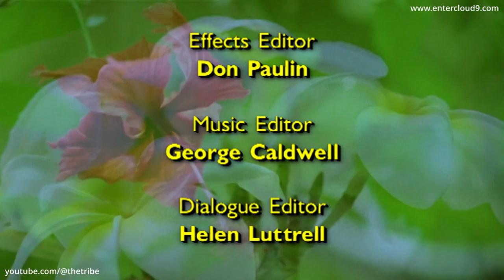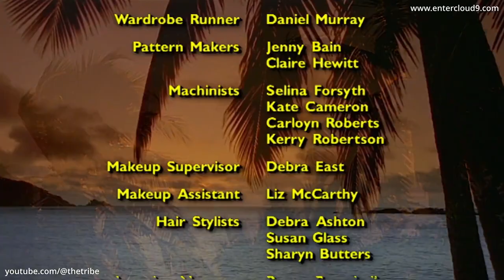Episode 2 - Book 5 - Captives - The Adventures of Swiss Family Robinson (HD)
Episode Preview - Billy has run away and becomes lost in the hills, finding himself ill in a cave with a gorilla. Ernst, David and Bruno leave to search for him. Christina is captured by Ben and Parsons, who take her back to their island. Parsons is convinced the Robinsons have a treasure hoard and persuades Ben they should go after it.